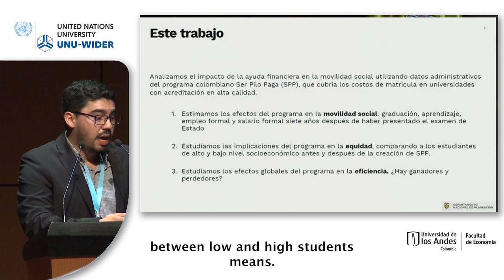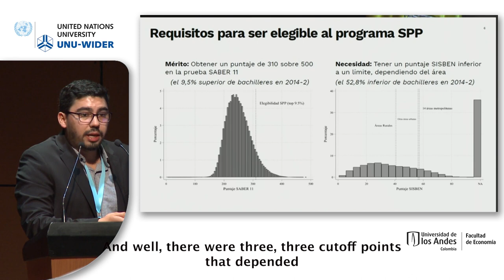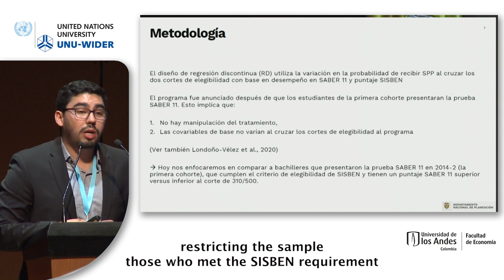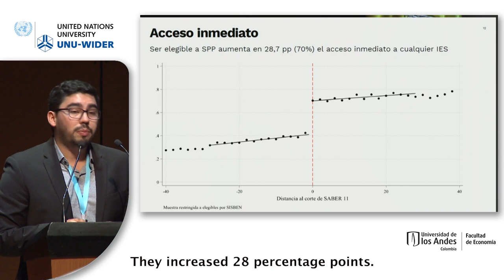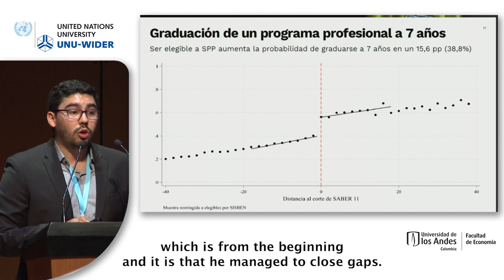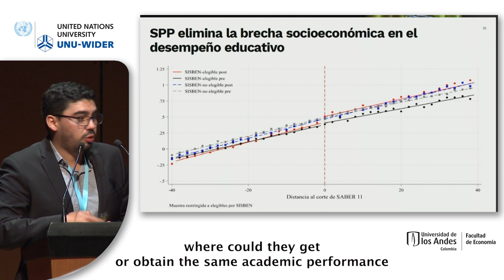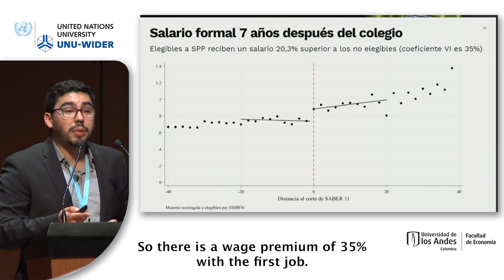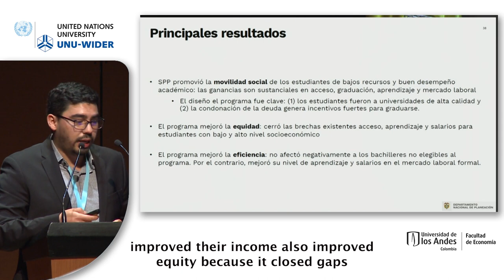5.1 Improving educational outcomes and reducing disparities - Luis Esteban Álvarez